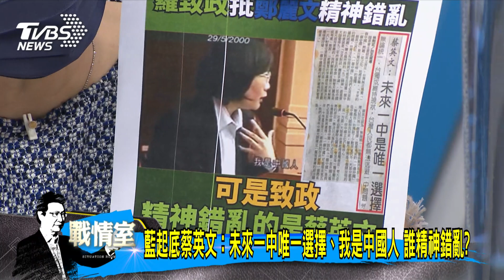少康開講｜蘇揆罵「袂見笑」、轟叛徒 戳破總統文告朝野合作虛情假意?